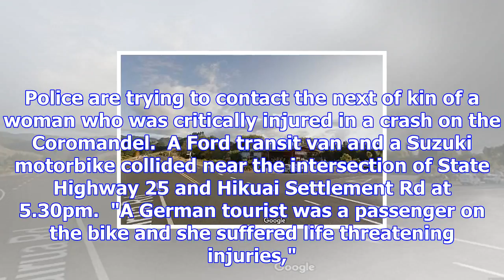Tourist critically injured in crash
Police are trying to contact the next of kin of a woman who was critically injured in a crash on the...